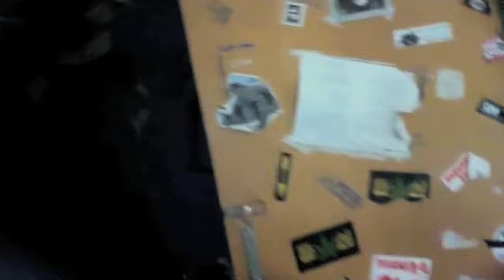The Bakunin video "NERVOSO" musica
PRIMO VIDEO DEI BAKUNIN